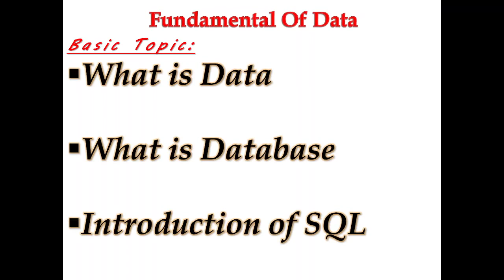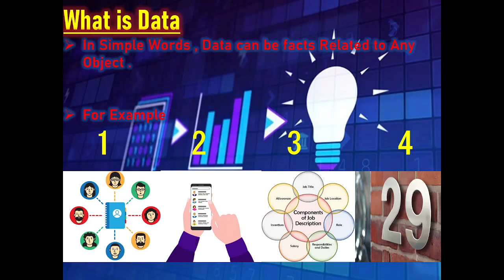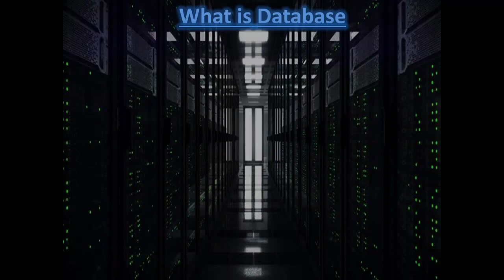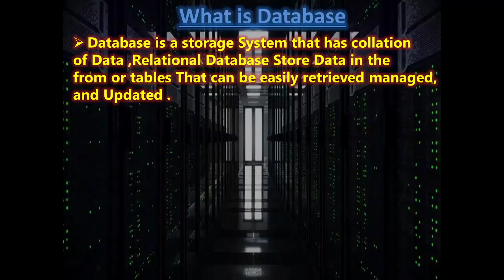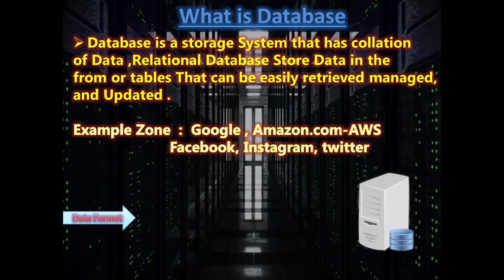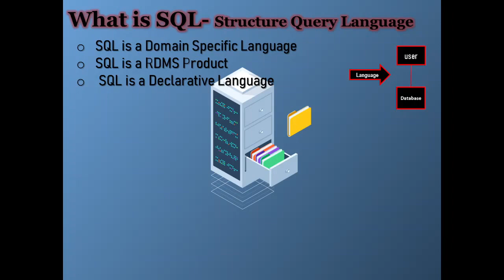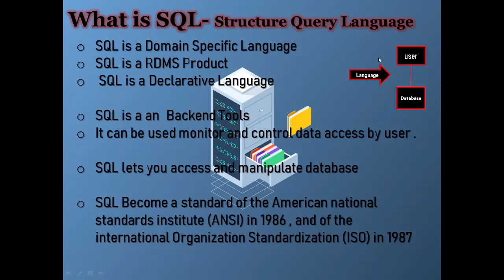What is Data , What is Database & What is SQL-Lec-3 For beginners in Hindi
SQL in Hindi with What is SQL, SQL Tutorial, SQL Definition: SQL stands for Structured Query Language

Friends,

In this video , I have talked about SQL.   This video will give you a very very simple explaination of What is SQL and what are its uses

Note -  This is not an Advance video but meant for beginners who want to know basics of SQL